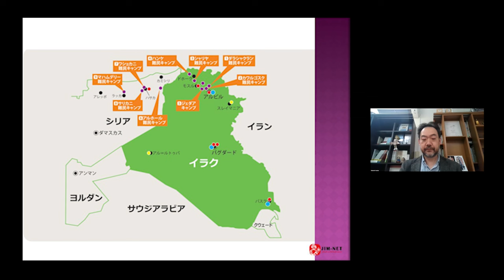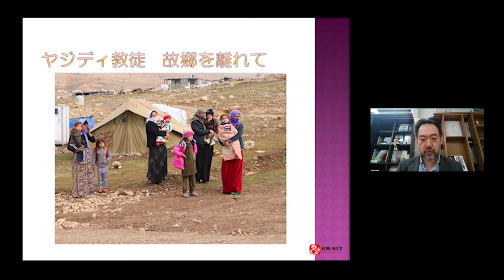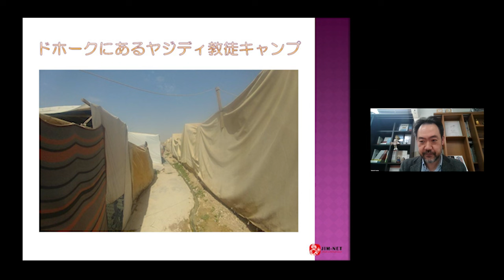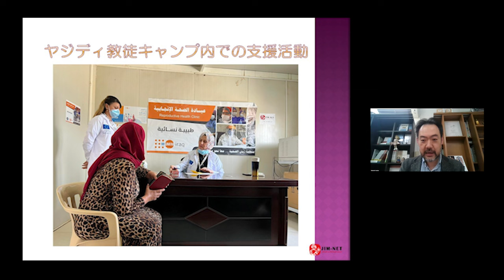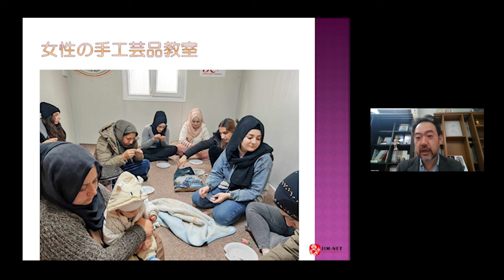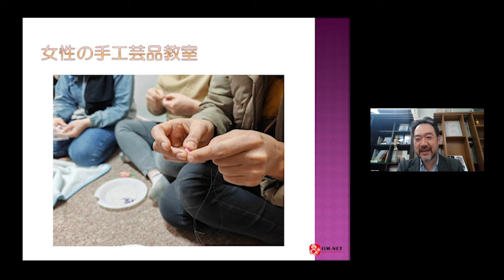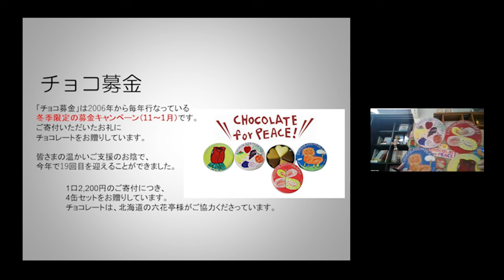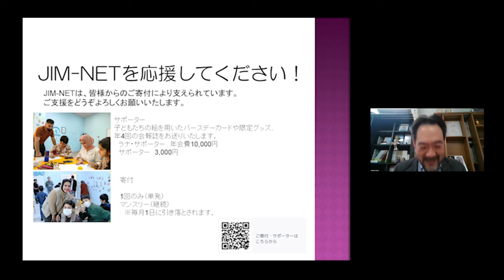【NGO世界をみつめて】（後編）私たちを忘れないでいてほしい～イラク・シリアにおける難民支援～JIM-NET× 鎌倉幸子 × D4P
NPO法人JIM-NET（日本イラク医療支援ネットワーク）
海外事業担当 長谷部貴俊さん

【今回のテーマ】私たちを忘れないでいてほしい～イラク・シリアにおける難民支援～（後編）

今回のゲストは、イラクにてがん・白血病の医療支援や、シリア難民への支援、日本国内では福島への支援を行っているNPO法人JIM-NET（日本イラク医療支援ネットワーク）。
後半は、JIM-NETがイラクやシリアで活動を展開している難民支援について、イラク・ドホークにあるヤジディ教徒の方々がいらっしゃる難民キャンプでの支援や、同じくイラク・アルビルにあるシリア難民キャンプでの活動について伺いました。
また、後半はこれまでに多くの市民活動団体で働かれてきた長谷部さんの思いや、視聴者の方々へのメッセージも伺いました。

0:00 オープニング
0:39 ゲスト紹介
1:24 イラク・シリアで行う難民支援：ヤジディ教徒への支援活動
6:00 イラク・シリアで行う難民支援：アルビル・シリア難民キャンプで行っている支援活動
11:26 長谷部さんがこの仕事（NGO）についたキッカケ
17:39 これからNPO／NGO目指す人たちにメッセージ
20:47 JIM-NETを応援する方法、イベントのお知らせ
24:37 エンディング

 戦争の影響によってがんや白血病などにかかるイラクの人々が医療を受けられ、命が助かることを目指し、①効率よく、②専門性をもち、 ③継続的に支援を行うとともに、イラクおよび周辺国の人々が平和で安心できる社会作りを目指すNGO。また、国内外を問わず放射能汚染から人々を保護するために必要な活動を行っています。

【MC】
1982年岩手県生まれ。認定NPO法人Dialogue for Peopleフォトジャーナリスト、ライター。同団体の代表理事。言葉と写真を駆使し、国籍−人種−宗教を超えて、人と人との心の繋がりを探求する。アフリカや中東、東ティモールなどを取材。東日本大震災以降、継続的に被災地の取材も行っている。著書に『しあわせの牛乳』（ポプラ社）、本書で第二回児童文芸ノンフィクション文学賞など受賞。東京都在住。

出演：長谷部貴俊、鎌倉幸子、佐藤慧